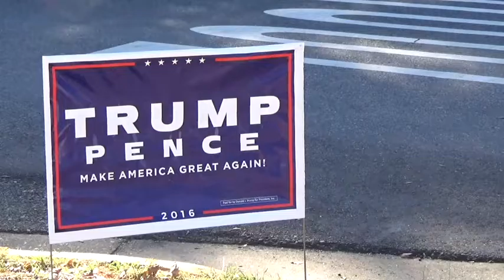Women Reflect on Trump Presidency